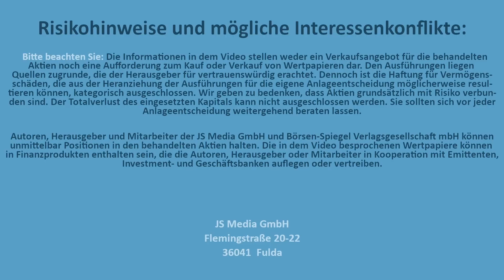Die neue Börsenwoche mit Mick Knauff: Das ist jetzt wichtig | VW, Uniper, Bechtle | aktienlust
Ifo Geschäftsklima raucht ab – DAX mit Erholungsversuch – Volkswagen weiter unter Druck – Uniper Aktie säuft weiter ab – Bechtle zeigt was echten Schwaben sind – Bavarian Nordic gefragt – Philips Aktie mit Minus 10 % - Atoss Software weiter bullish - Ryanair bald König der Lüfte – Die wichtigsten Zahlen und Daten für diese Woche im Überblick!

Flemingstraße, 20-22
36041 Fulda